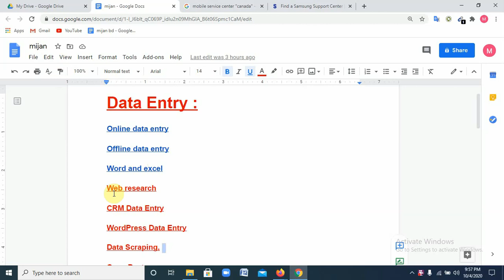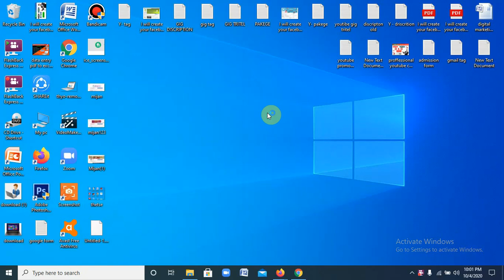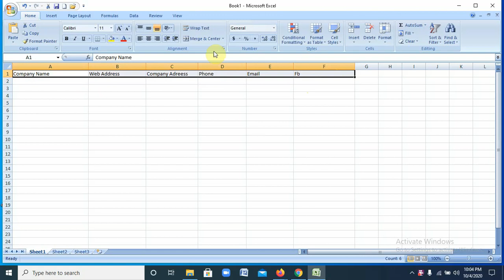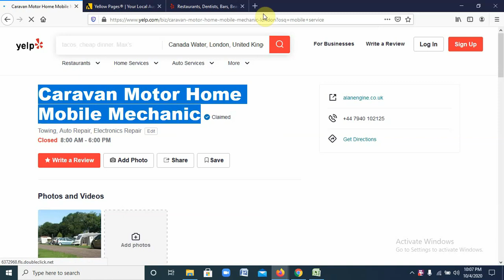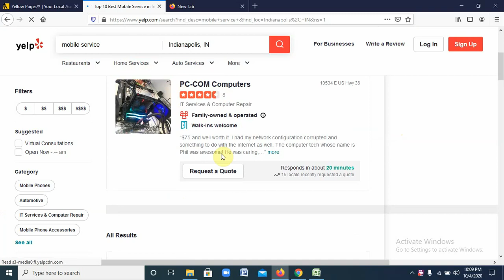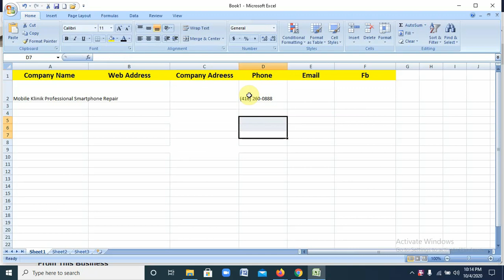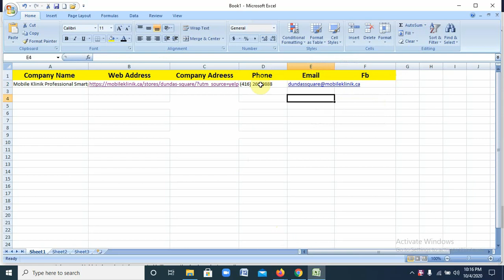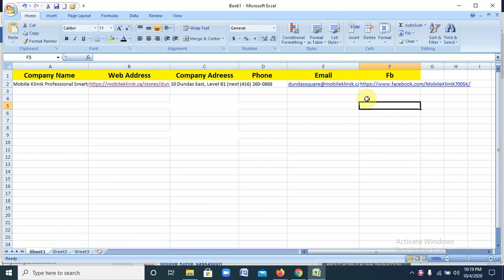Web Research and Data Entry bangla Tutorial USA Company lead Create bangla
What is Data_Entry

Proff USA Group Link Ccollection affer posting  Buyer কে কাজ বুঝিয়ে দিবেন কিভাবে Bangla Tutorial

➡️ Degital marketing
➡️ facebook marketing
➡️ Data Entry
➡️ Web Research
➡️ Youtube marketing
➡️ Product listing
➡️Data mining
➡️Data Collection

♦Releted Tag.
how to make money online

🔻Airdrop Update YouTube Channel Always Uploade Learning and educational Technology and Science video/ The Best Youtube channel Tricks & Tips 🌟 🌟 🌟 🌟 _